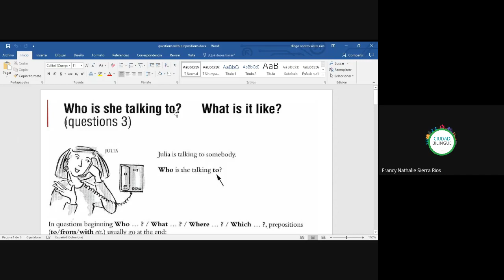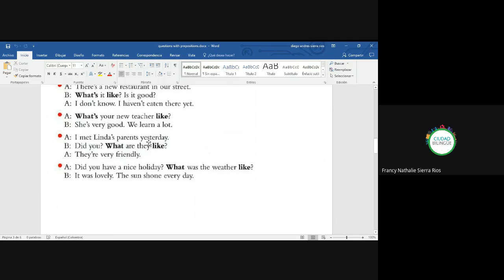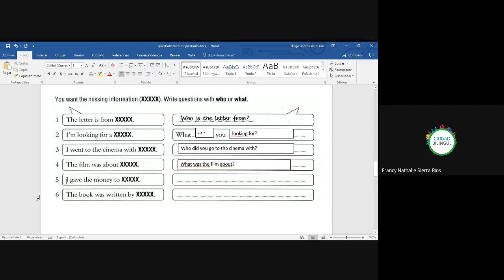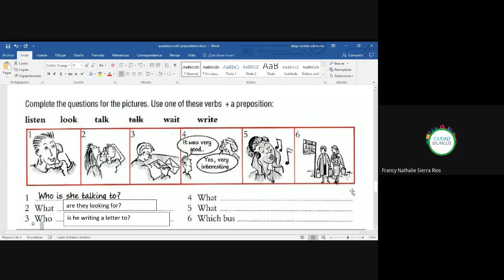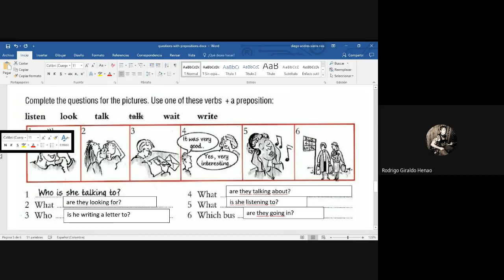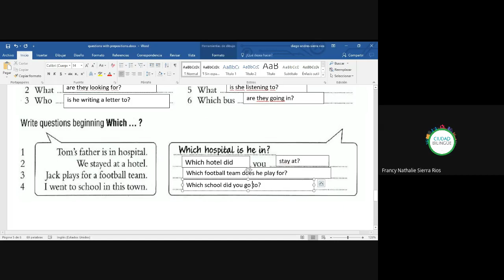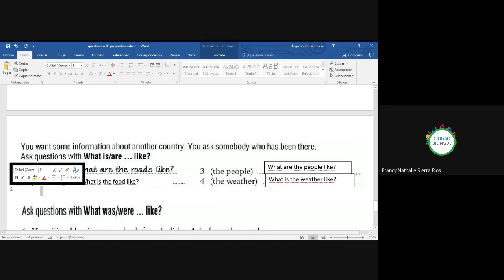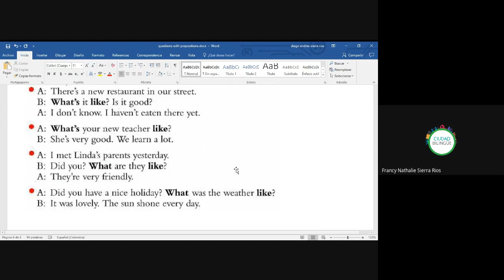51 questions with prepositions 07092020 b i011